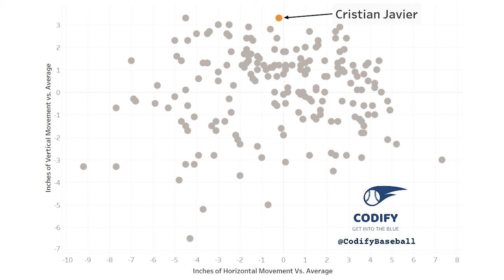Cristian Javier & the Astros defeat the Rangers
Cristian Javier
Ryan Pressly and his 3500 rpm curveball.